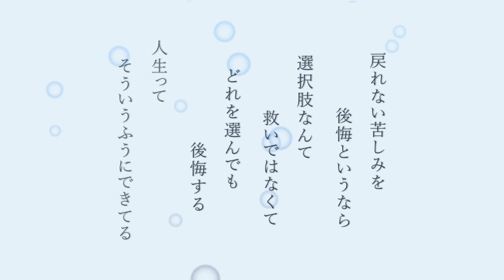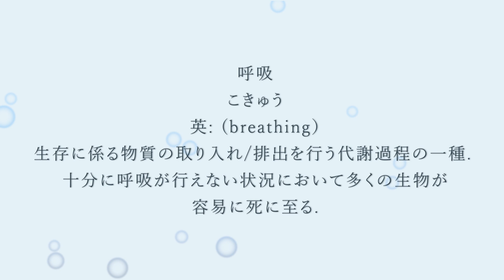«人工呼吸» を 歌ってみたいの。【傘村トータ様/白衣乃天使】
それはきっと 酸素だけじゃなくて

【ＡＢＯＵＴ　ＭＥ】
このチャンネルは「天使でナースなおねえさんVTuber」が「きみの心を元気にする」ために運営している、バーチャルホスピタルです。

ASMRやシチュエーションボイスできみを癒したりドキドキさせたり。
コメントすっごく読む雑談できみの気分を上げてみたり。
ゲーム実況でワクワクびっくりハラハラさせたり。
お歌できみの日常のBGMとして寄り添ったり。
たま～にお役立ち医療/看護の豆知識を共有したり。

当院でしか受けられない °˖✧エンタメ療法✧˖° で、きみの心を元気にしたい！
嬉しいときも悲しいときも、いつでも寄り添える万能薬のようなVTuberになりたい！
そんな気持ちで活動する天使でナースなおねえさんVTuberこと白衣乃 天使(しらいの えんぜ)はいかがですか？

Hello guys! My name is Ange Shiraino. I am an ''angel lady'' working as a nurse.
This channel is a virtual hospital to make you happiness!

At the times, I'm going to make you healing and heart beeting by ASMR and role play voice contents.
At other times, I'm going to lift up your feeling by chatting stream.
At other times, I'm going to excite with you by gaming stream.
At other times, I'm going to be your BGM by my singing.
once in a while, I'm going to share you some bits of knowledge about medic and nursing.

I want you to experience of  the ''Entertainment Therapy'' that be provided only here.
I want to be your remedy that you can take whenever.
Would you like Ange Shiraino?

具体的な活動スケジュールは毎週土曜日にX(旧Twitter)とYouTubeコミュニティーに投稿しています✨

♡　X(旧Twitter)　♡
  / ange_shiraino